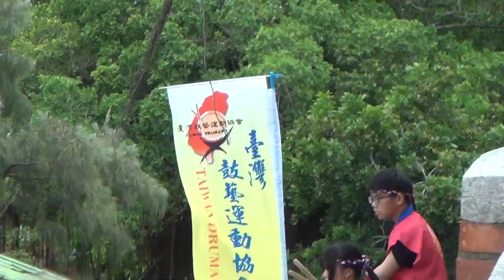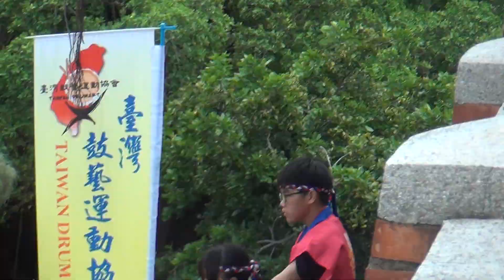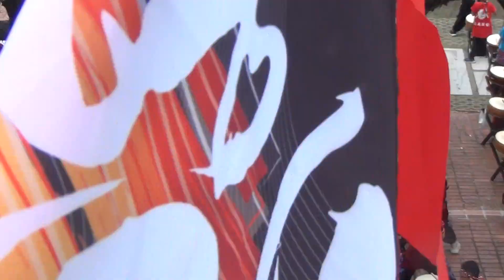戰鼓400 預演秀 05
戰鼓400